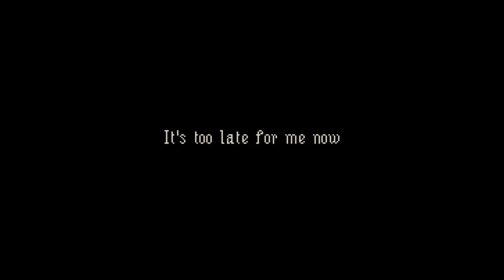The Last Door Collector's Edition Trailer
Experimenta de primera mano lo que significa estar verdaderamente solo en la oscuridad en esta aventura point-and-click de miedo y suspense, ganadora de múltiples premios al Mejor Juego del Año. Ambientada en la Inglaterra victoriana, cuando Jeremiah Devitt recibe una carta de su antiguo compañero de clase Anthony Beechworth con un alarmante y críptico mensaje, enseguida se da cuenta de algo va realmente mal. El viaje a una mansión abandonada hará resurgir un recuerdo enterrado en el pasado, descubriendo cosas que el ser humano no está hecho para ver, y abriendo puertas que debieron permanecer cerradas...